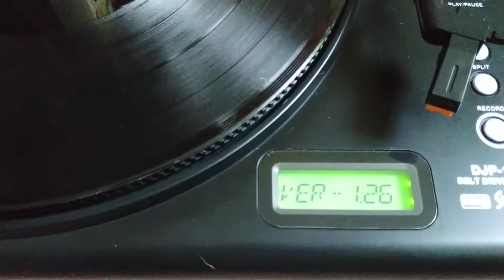DJP-106SD Stage Line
Prezentacja gramofonu DJP-106SD Stage Line

Presentation of a turntable with the possibility of ripping records DJP-106SD Stage Line